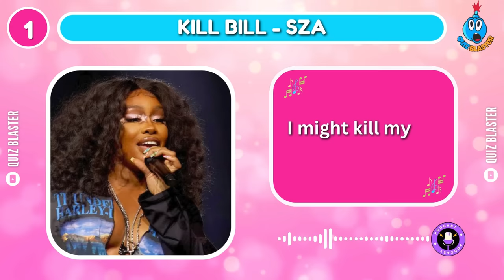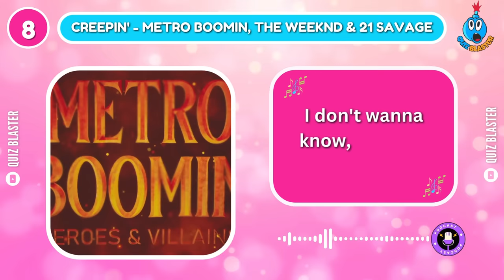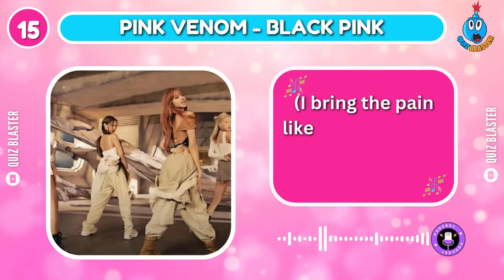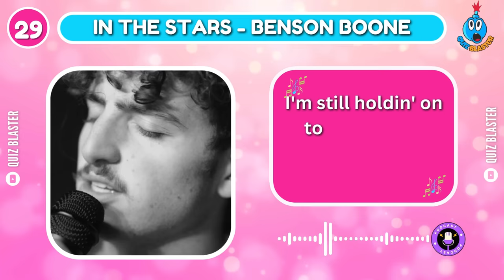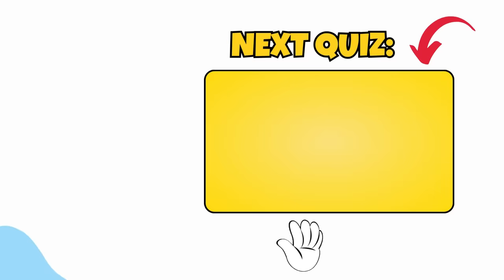FINISH THE LYRICS 🎵 Most Popular TIKTOK Songs 2023 | Music Quiz 🎤 #2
FINISH THE LYRICS 🎵 Most Popular TIKTOK Songs 2023 | Music Quiz 🎤
Viral Tiktok Songs Of 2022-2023

This is Finish the Lyrics of the most popular TikTok songs of 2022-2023!

In today's music quiz challenge you have to finish the lyric of viral TikTok songs in 7 seconds. Plus some bonus questions about your favorite singers.

Can you guess all the song's lyrics? How many do you know? 🤔
That's what we're about to find out in this fun music quiz.

We hope you have fun playing this finish the song challenge.